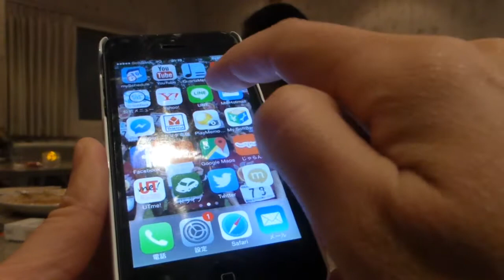g村山義光ジャズ談義中をバックに裏打ち！笑… ローリー 2014-12-07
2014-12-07 Carol ｼﾞｬﾑｾｯｼｮﾝ 村山義光 g-host ｱﾌﾀｰ
Live cafe "キャロル" (兵庫県加古川)でのジャムセッション・アフターの1コマ。